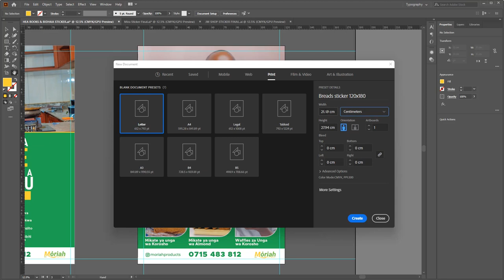Hatua Kumi (10 ) za Kufuata wakati wa Kudesign Bango au Sticker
Kuna mambo mengi muhimu na unapaswa kuzingatia kuanzia unapoongea na mteja mpaka kukabidhi kazi ya bango au sticker, katika video hii nimekuelezea hatua 10 mihumu unazotakiwa kuzipitia na nini ufanye katika hatua hizo wakati wa kufanya kazi ya mabango au sticker. Tazama mpaka mwisho video hii naamini utakua na mengi ya kujifunza karibu, acha maoni yako katika sehemu ya comment, share na wengine wajifunza, like na Subscribe ili uendelee kujifunza zaidi kupitia chaneli yetu.